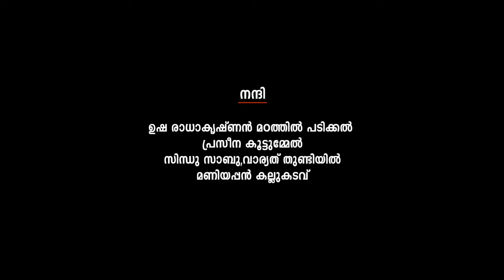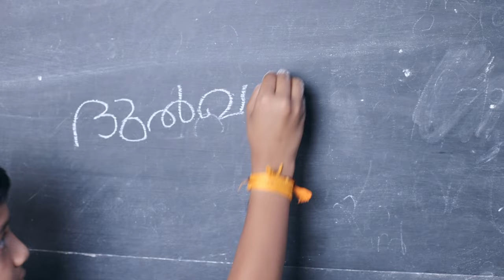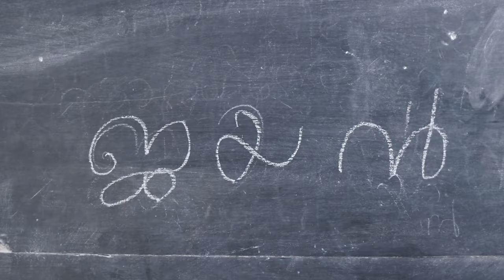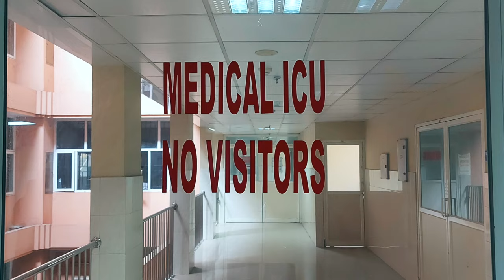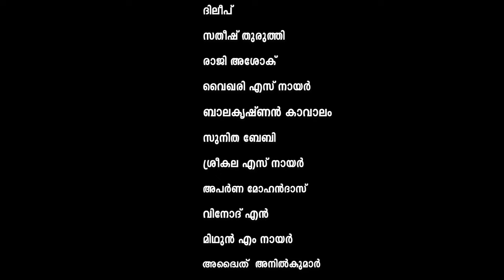NJAMMADE JAYAN | MALAYALAM SHORT MOVIE 2023 | dkb ITHITHANAM | AADI CREATIONS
Nammade Jayan Malayalam Short Movie
Aadhi Creations Presents

Script & Direction : dkb Ithithanam
Producer : DILEEP
Banner : Aadhi creations
DOP : Bimal Kumar
Editor : Bichu Bluestar
Sound Design : Roshan  Monson
Mix and Master : Kutty Jose
Assistant Director : Ajay Rajesh
Poster : Sajith Santhosh
Recording Engineer : James M U